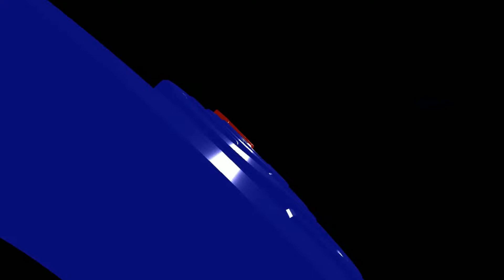Wawancara GrosseTV bersama Ketua Pengda Kota dan Kab Tasikmalaya INI serta Ketua Panitia Pelaksana